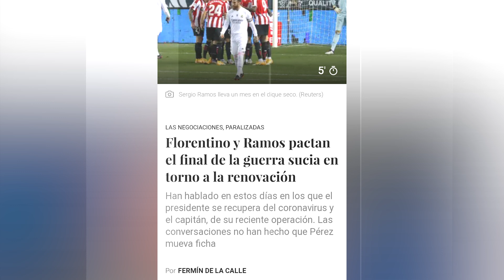¡FIRMAN LA PAZ! | RAMOS Y FLORENTINO TOMAN LA MEJOR DECISIÓN PARA ACABAR CON LAS ESPECULACIONES